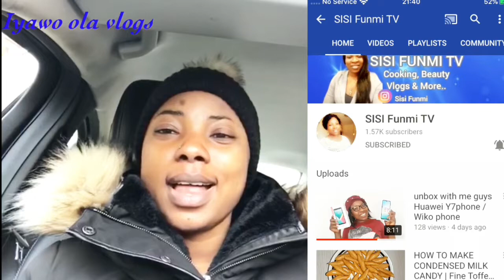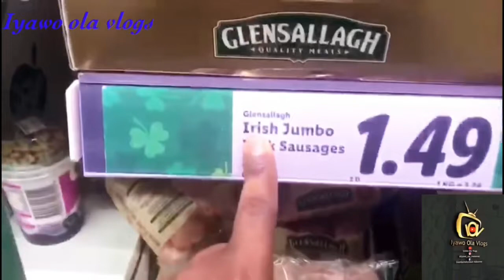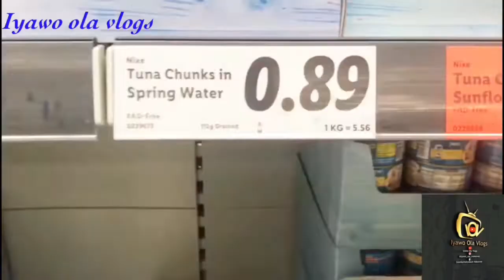CAN €3.50 CENTS (1,500NAIRA) FEED A FAMILY OF 5 IN DUBLIN?| IYAWO OLA VLOGS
HELLO EVERYONE WELCOME BACK,  IN TODAYS VIDEO  I DECIDED TO JUMP ON THE SISIYEMMIE CHANLLENGE, I HOPE YOU ENJOYED WATCHING THIS VIDEO,  PLEASE IF YOU HAVE NOT YET SUBSCRIBED PLEASE DO SO BY CLICKING THE RED BUTTON ALSO TURN ON YOUR BELL NOTIFICATION SO YOU BE THE FIRST TO KNOW WHEN I UPLOAD A VIDEO, PLEASE LET ME KNOW WHAT YOU THINK ABOUT THIS VIDEO IN THE COMMENT SECTION, THANK YOU ALL AND GOD BLESS YOU, I WILL SEE YOU IN MY NEXT VIDEO

Musician: @iksonmusic

Musician: @iksonmusic

WATCH THIS VIDEO AND BE BLESS

IF YOU READ UP TO THIS PLACE. I LOVE YOU